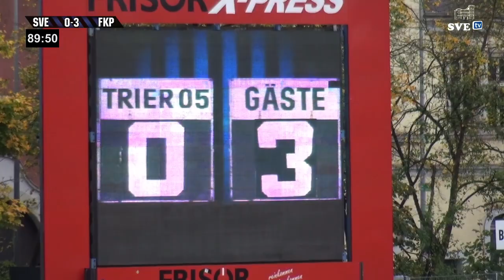SVE TV: SV Eintracht Trier 05 - FK 03 Pirmasens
Kommentatoren:
Benjamin Judith und Niklas Stilz

Moderation & Interviews:
Hannah Böhme

Kamera: Ricardo Krechel und Martin Köbler

Schnitt Ricardo Krechel